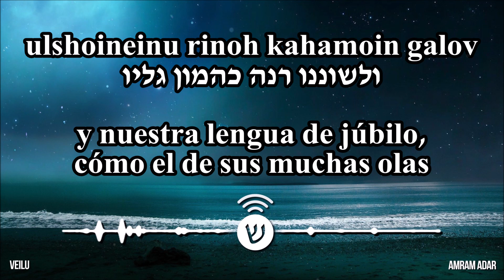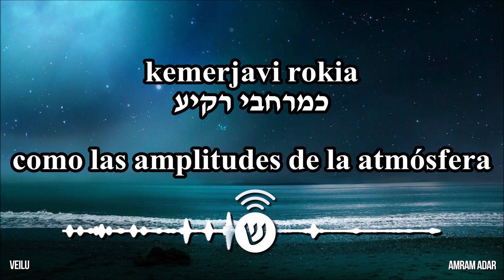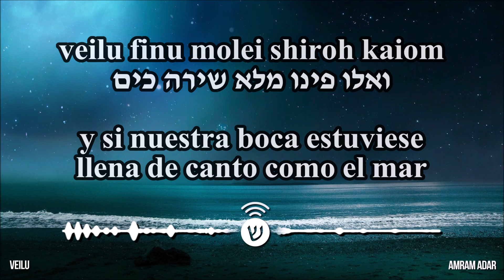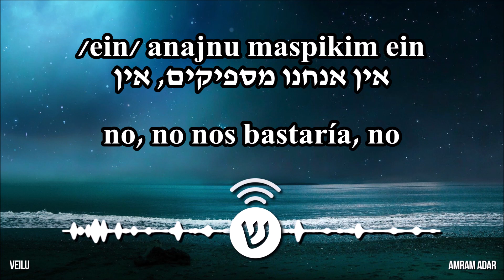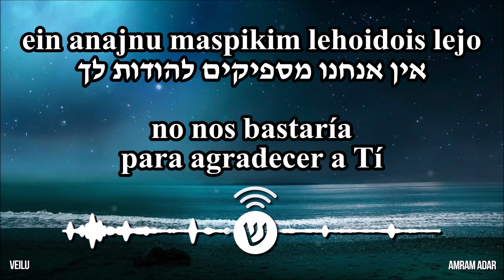Veilu / ואלו / Y si - Amram Adar (Español)